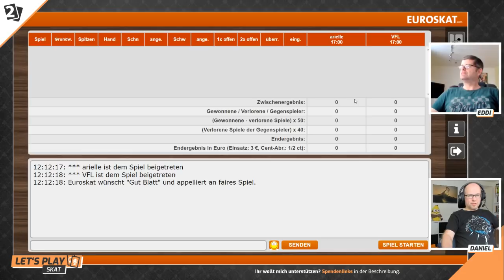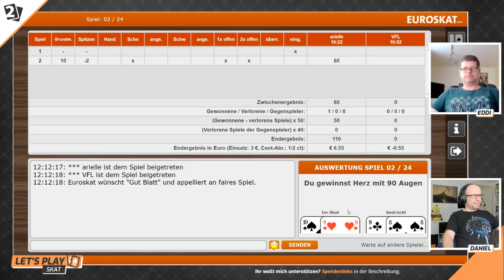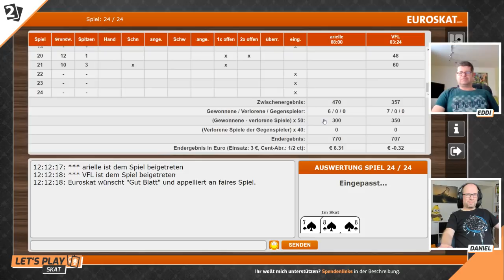Skat "En-Deux" Battle Eddi Seferovic vs Daniel Schäfer Serie 8 von 12